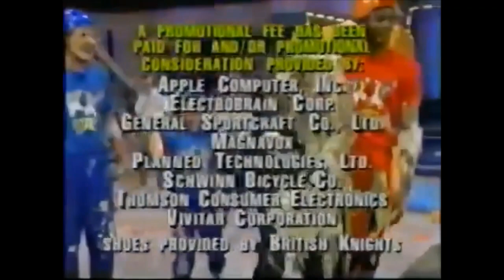Double Dare [1992] | NBA All-Star Special: O Town Posse VS. Too Legit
Some special NBA programming was scheduled on Nickelodeon for February 8, 1992. This was in honor of the 1992 NBA All-Star Game, which was played in Orlando on February 9. The special programming began at 11 AM with NBA All-Star Double Dare, a game of Double Dare where NBA players teamed up with kids.

RED TEAM:
Wayman Tisdale plays for the Sacramento Kings, played on the 1984 US Olympic team, and is a bassist. He is playing for the Magic Johnson Research Foundation.

Charles Smith plays for the Los Angeles Clippers, played for the 1988 US Olympic team and the NBA All Rookie First Team. He played for the Charles Smith Education Center.

BLUE TEAM:
Rick Barry played for the Golden State Warriors and a hall of famer. He's the only person to lead the NCA, ABA, and NBA in scoring, and was the all-time leader of the NBA in free throws with a percentage of 0.90. He was in 7 all-star games.

Bob Lanier played for the Detroit Pistons and Milwaukee Bucks. He was in 8 all-star games and ranked 12th on the NBA's all-time scoring list. He says the toughest player to check was Kareem Abdul-Jabbar. They played for the Bob Lanier Foundation.